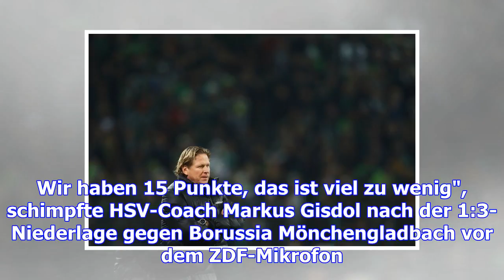Niederlage in mönchengladbach: so steigt der hsv ab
Getty Images "Ich kann es nicht mehr hören, dass wir irgendetwas gut machen. Wir haben 15 Punkte, da...